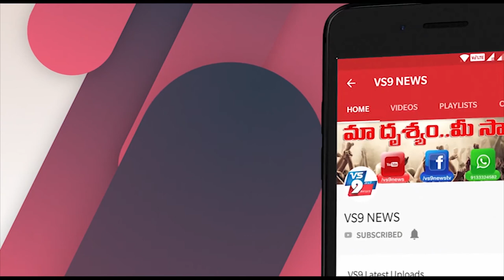సంకువారిగుంటలో పేదలకు బియ్యం, నిత్యావసర సరుకుల పంపిణీ ||VS9NEWS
Watch:
సంకువారిగుంటలో.
పేదలకు బియ్యం, నిత్యావసర సరుకుల పంపిణీ...

కొత్తపట్నం మండలం, సంక్కువారి గుంట పుల్లారెడ్డి పాలెంకి వెళ్ళే దారిలో ఉన్న ఎస్టీ కాలనీలో పీస్ గాస్ఫెల్ మినిస్ట్రీస్ అధ్యక్షులు బి.శాంసన్ ఆధ్వర్యంలో  బియ్యం, నిత్యావసర వస్తువులను, కూరగాయలను పంపిణీ చేశారు. ఈ కార్యక్రమములో పాస్టర్ సుబ్బారావు మరియు వాలెంటీర్ పాల్గొన్నారు.